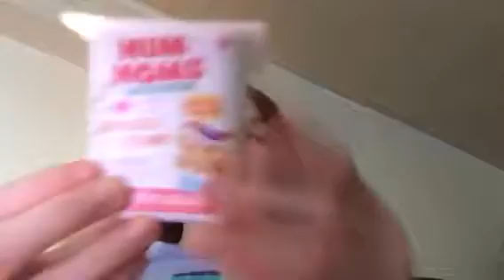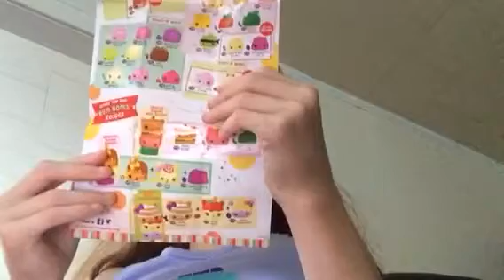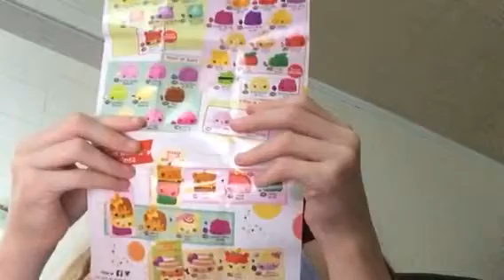Vlog 8: Walmart haul